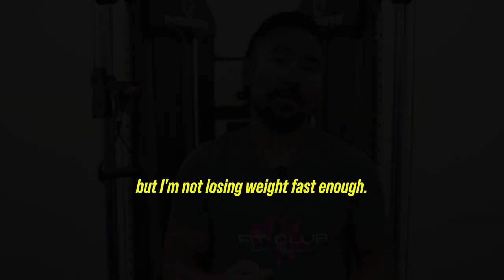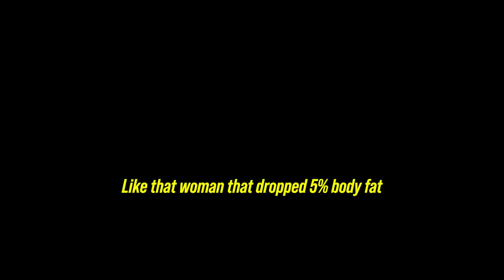I’m Not Losing Weight Fast Enough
Hey FitFam! Ever felt like the scale just won't budge, no matter how hard you work? I get it! But guess what? I've got some game-changing insights for you in our latest video! 🎥✨

✨ Quick Summary:

Our client experienced a 12lb weight gain but lost 4lbs in just 2 weeks!

Dive into the secrets of long-term success on your fitness journey! 🤩 We're debunking the "quick fix" mentality and embracing a lifestyle that brings lasting results! 💪

🌈 Remember, progress isn't always a straight line. We're breaking down the myths of rapid weight loss and how to stay on track with sustainable habits! 🏋️‍♀️

🚀 Engage with us! Let's create a community of unstoppable achievers! 🌟